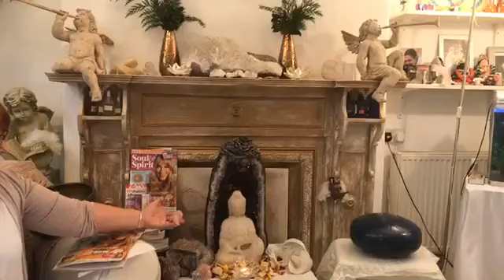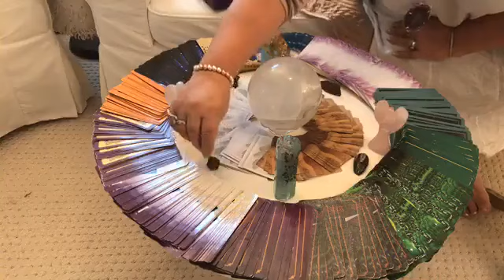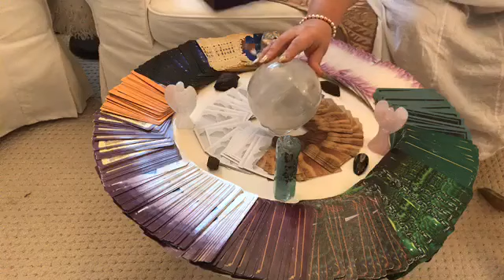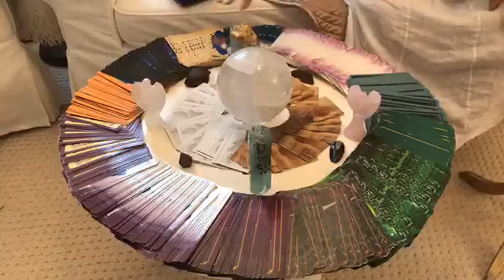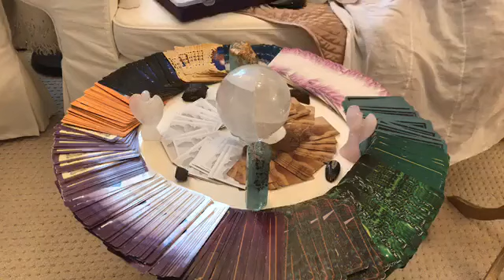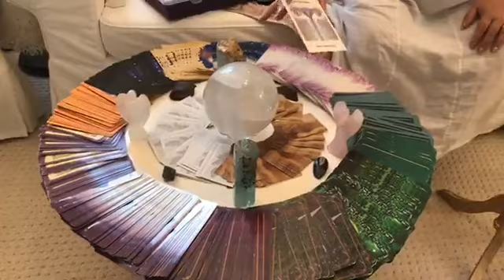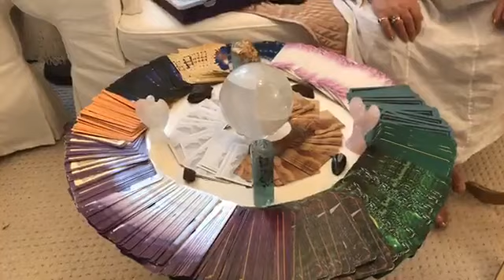3 soul and spirit magazine 2pm video Jan 3rd 2019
Daisy explains how the Angels can help you with Healing through grief with crystals. How do you use your crystals and which ones can you use for healing any issues with your skin.

There are many tips on how to combat energy vampires and increase your energy levels. How do you help relieve a migraine, the Angels bring in their Healing energy and help you feel safe and secure.

This was the most watched and shared post with 1.8k views, I hope you find the answers to assist you in your well being with the Angels and Crystals.

How to make a Crystal Grid with your own crystals and rocks is included in this hour.